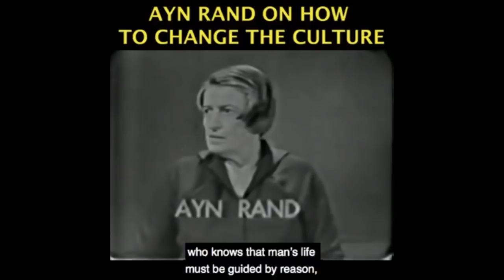President Joe Biden Will DIVIDE This Country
This video was created by Christian Jackson.  Taken from YBS: A Biden Presidency Streamed live on November 8, 2020.